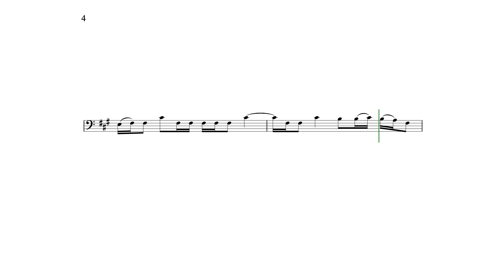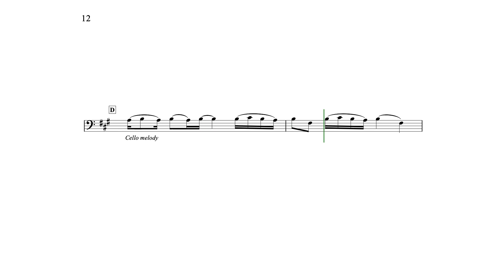Taylor Swift - Wildest Dreams - Cello sheet music